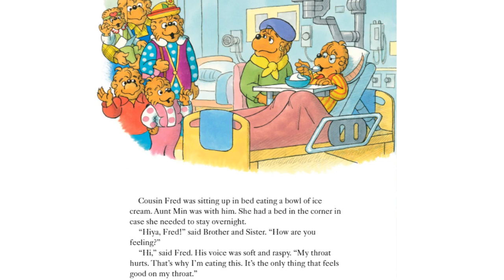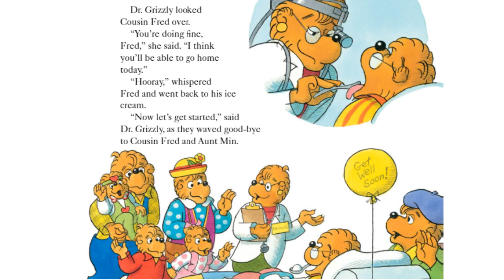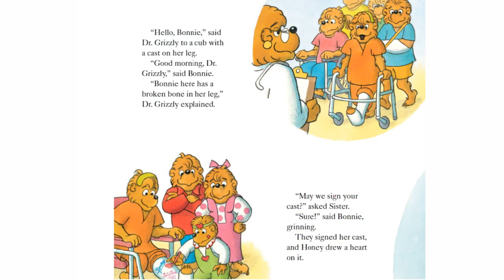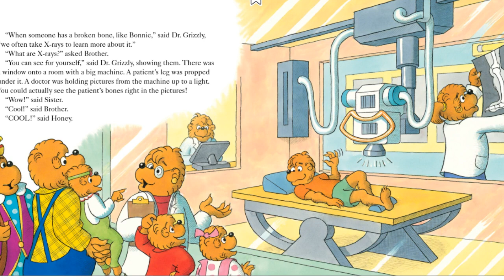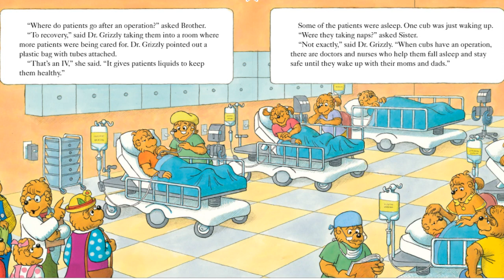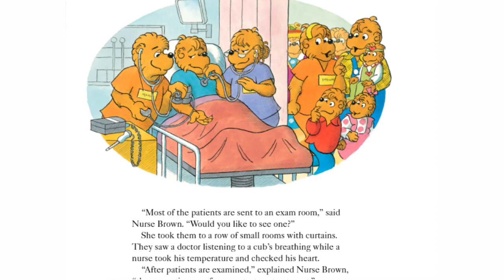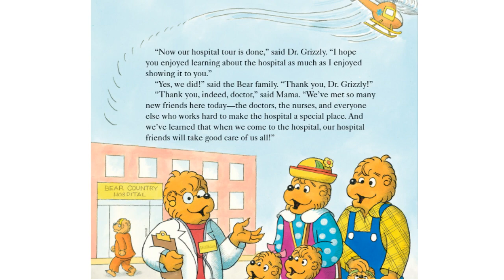Kid Read Aloud Book: The Berenstain Bears Hospital Friends By Mike Berenstain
Follow along with us today as we read The Berenstain Bears Hospital Friends By Mike Berenstain

It is never to early to start reading to a child.